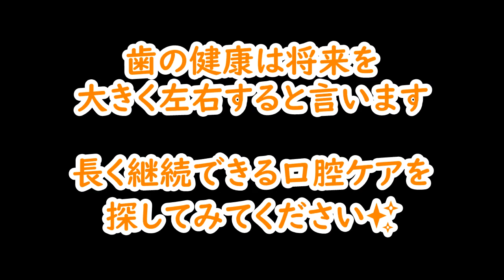幼少期触るだけで大泣きしたポメラニアンが３歳になった今の歯みがきを紹介します✨≪#673 ≫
幼少期は私がノイローゼになる程大泣きし、窓も開けられないほどギャン泣きした子💦痛がるような叫ぶ鳴き声だった為苦悩した幼少期でした。

酷い反抗期を終え、お互い歩み寄って３歳になった今、問題児は凄く大人しい子へと変貌を遂げました✨

撮影日時は冒頭タイトル上部にある日付です。